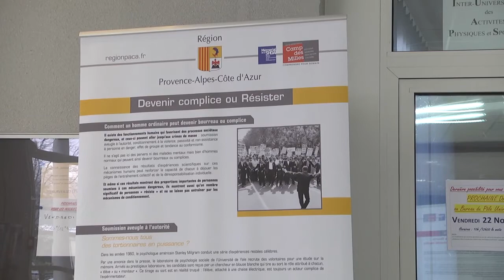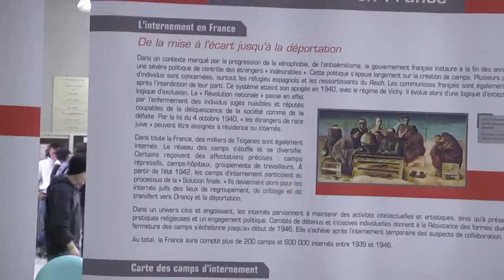Reportage D!CI TV: L'exposition du Camp des Milles à Gap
Au pôle Universitaire de Gap, aujourd'hui, l'exposition du Camp des Milles s'est invité. Une exposition sur le principal camp de déportation de la région.